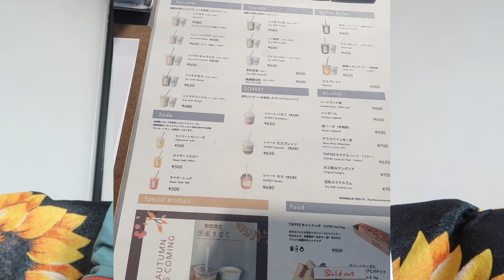the final japan vlog and returning home to scotland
my final days living in japan exploring osaka and fukuoka before leaving to travel back to scotland for christmas x

I am a final year PhD student from Scotland. I spent 3 months living alone in japan for a study abroad research secondment to conduct experimental work at university over there. I was lucky to find some time to travel japan solo before leaving. I make vlogs about my day to day life as well as food and other lifestyle content - I appreciate every single one of you who sticks around x